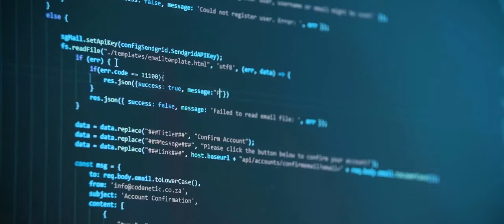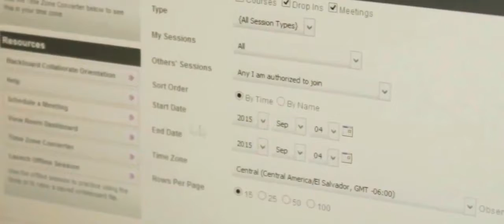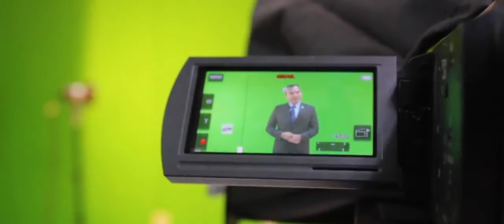Preparación E Learning Ugb